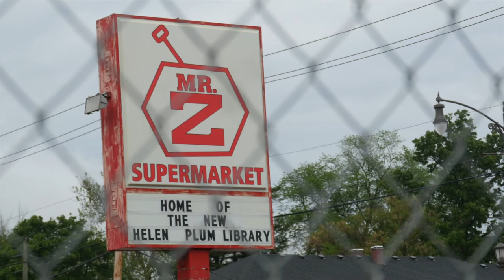Helen Plum Library, MrZs Demolition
The Helen Plum Library in Lombard, Illinois (my home town) asked me to tell stories during construction of their new library. On May 26, 2021 contractors  began demolition of the vacant Mr. Zee grocery store. It’s hard for the town because the family owned grocery was an important part of the fabric of Lombard.

The Library Board and staff have been working with architects to bring the new building to life for the Lombard community with additional space for materials, events, and studying. They are excited to move forward with plans for our new building at 411 South Main Street!